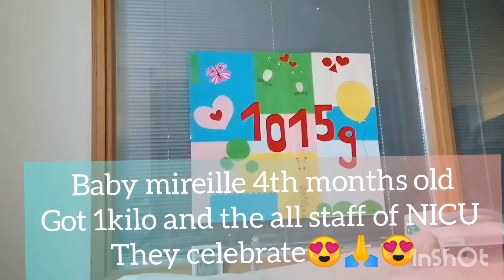baby mireille got 1 kilo grams at her 4 months old thanks God🙏